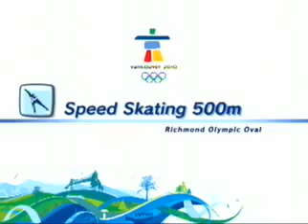Lets Play Mario and Sonic at the Olympic Winter Games Part 26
now that dream event was AWSOME SHTUF!!

Let's try to reach 1000 LIKES on this vid! That would be awesome :D This is my 1080p Playthrough of Mario & Sonic at the Sochi Olympic Winter Games for the .

Festival Mode Teams The Last 2 Days Team Sonic Rivals.

Played and recorded by: NTom64 - - - The Snow Spirits have been captured by Eggman and Bowser, and the world's snow has vanished without a trace.